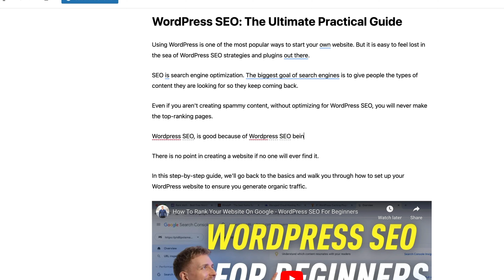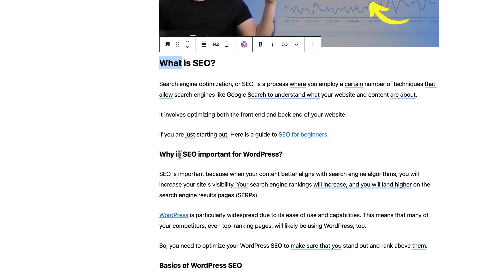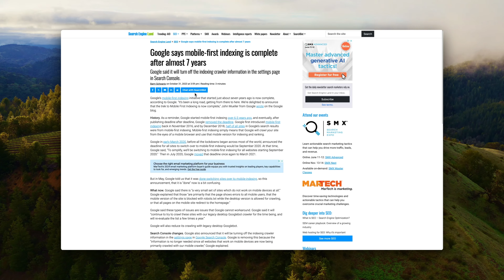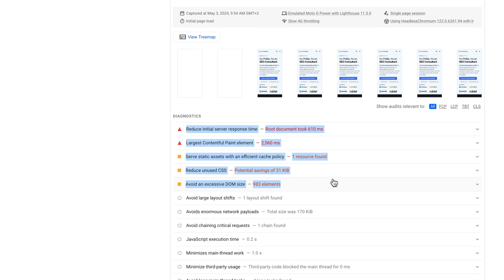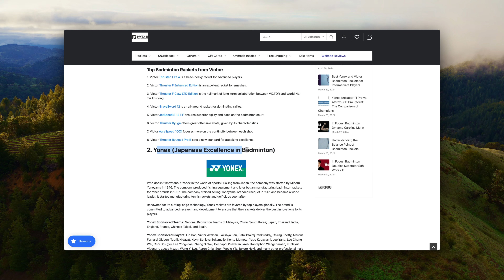Horrible SEO Advice that's KILLING Websites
There is so much you can do to improve your SEO, but there is also so much you can do to ruin your SEO.

I've collected the 9 most common SEO mistakes you need to avoid at all costs. These can really ruin your SEO strategy.

If you want even more mistakes to avoid, I've made an exhaustive list of SEO mistakes to avoid. You can read it right here 👇

I'm Phillip. I love SEO. It's what I live and breathe. I took a different approach than the average SEO expert. I started as a programmer, transitioned into the technical aspect of SEO, which I've always found interesting, and then focused on content using the right tools, which I'm reviewing on my YouTube channel.

If you want to learn more, you can check out my